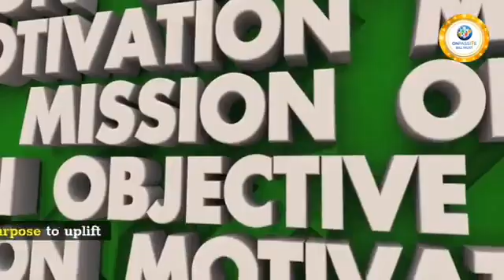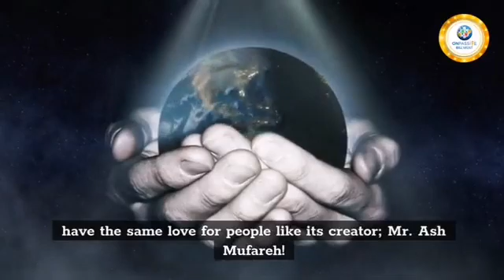THE TOP :- A MISSION OF EVERY COMMON MAN BECOME A SUCCESFUL MAN.💯ONPASSIVE